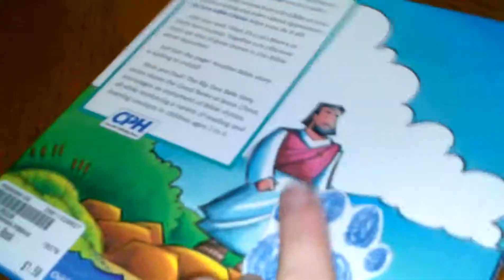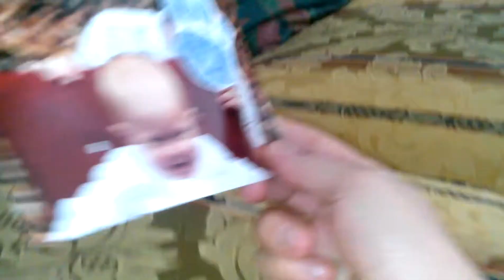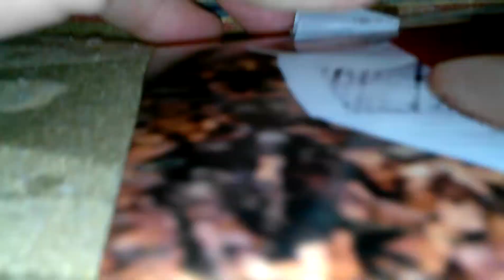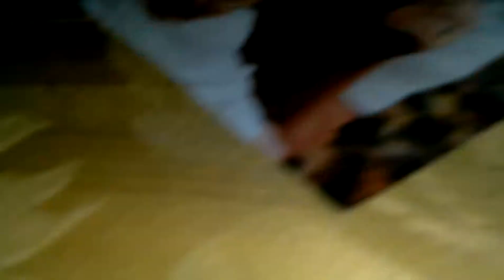Blue's Clues with Malachi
Momma and Malachi are playing Blue's Clues! Watch to find out what message Mommy wants to share with Malachi...